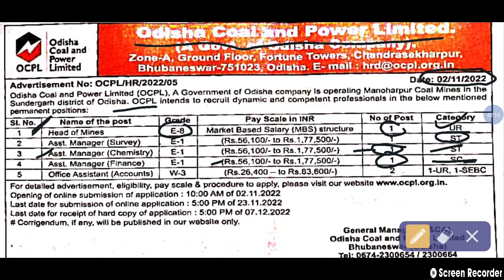Odisa Coal And Power Ltd Vacancy|| ओडिसा कोल एंड पावर लिमिटेड भर्ती 2022|| New Job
वेरी फैंटास्टिक वैकेंसी इन उड़ीसा
 उड़ीसा न्यू जॉब
न्यू जॉब इन उड़ीसा कोल माइंस
new vacancy
vacancy in odisa state
multiple Vacancy
PRIVATE JOB
permanent post job
Teacher Vacancy in Prayagraj 2022
Private School Teaching Jobs in Allahabad
Primary Teacher vacancy in Allahabad
Online Teaching Jobs in Allahabad
CBSE School vacancy in Allahabad
Tagore Public School Allahabad teacher vacancy
English Teacher job in Allahabad/Teacher vacancy in Allahabad 2022/Vacancies for Teachers in Schools#newgovtjobalert2022
Vacancies for Teachers in Schools
recruitment,kvs new vacancies,kv me job kab aayegi,kvs tgt recuitment,kvs pgt recruitment,kvs prt recruitment,kvs recruitment 2022,kvs ki vacancy
Teacher bharti, PRT Teachers Recruitment 2022,